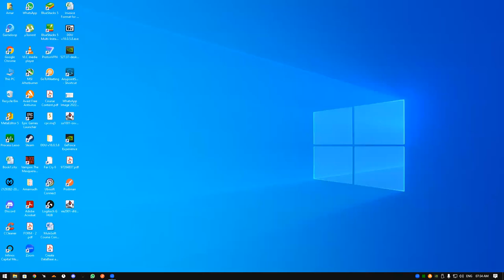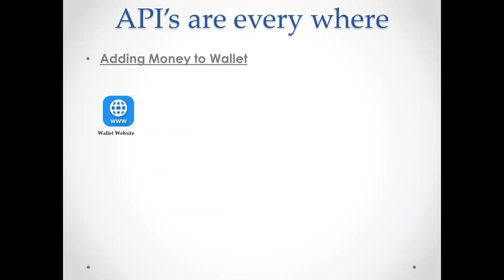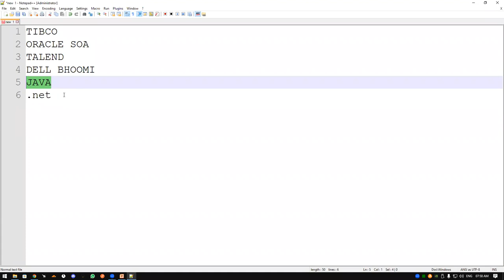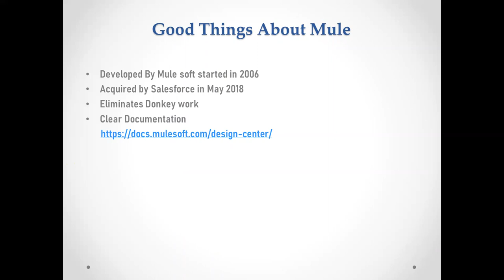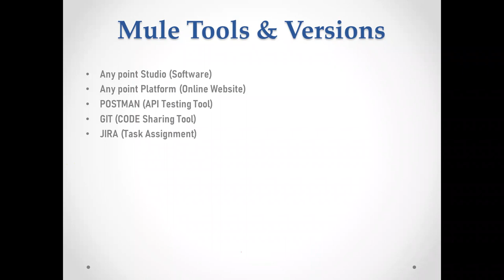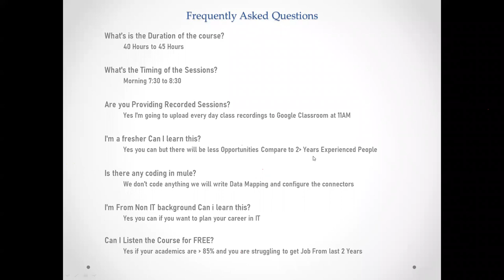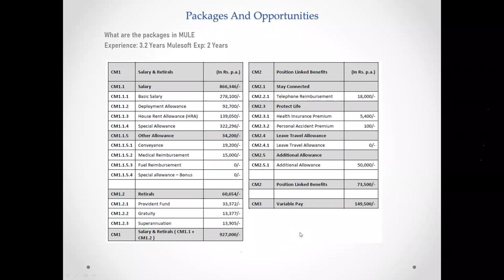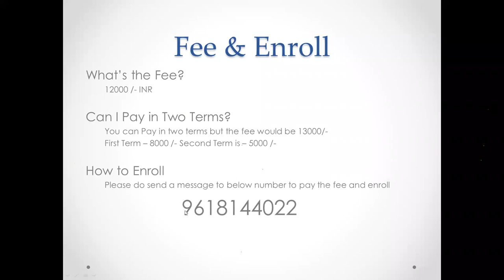Mule Soft Demo